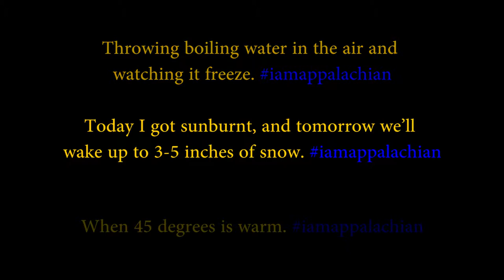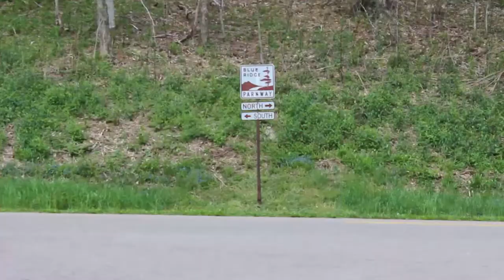I Am Appalachian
Documentary short for CI-4852 Non-fiction Film and Video class at Appalachian State University.